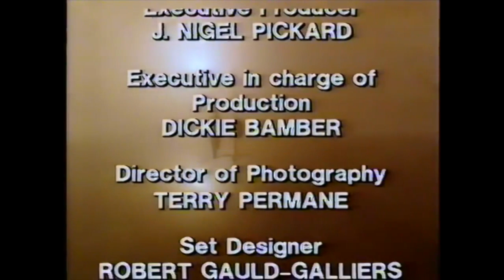Tugs - Bigg Freeze (Ep. 13)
Hercules is bringing in the S.S. Vienna. But with Big City Port frozen over, the job needs to be done at sea. Ten Cents and Sunshine need to get fuel for Lillie Lightship so that she can guide in the ocean liner, but Zorran has the only available fuel barge and he refuses to let them have it. When they tell O.J., Sunshine remembers a spare light barge they can use, so they set off to find it. However, Zip and Zug were listening to them and thought they heard them say "something about fuel and beating Zorran to Vienna." They steal a fire barge and use it to trap Ten Cents and Sunshine at the quay. Meanwhile, Warrior is having trouble finding an empty garbage barge for Vienna to use. He eventually settles for one that is "half empty". As darkness fell, none of the Tugs could think of a way to create a light to guide in Vienna - until Warrior decides to burn his garbage. The plan works for a while but the fire soon burns out. Ten Cents and Sunshine (who have managed to escape from the quay) found that the light barge doesn't work, until Warrior accidentally bumps into it. Zorran arrives with the fuel and (despite criticising the Star Tugs for not having any for Lillie) doesn't give her his. Zip and Zug turn up and are surprised to see Ten Cents and Sunshine there already. Zip tells Zorran about their plan but Zorran is furious, ordering them to go back and return the fire barge. When Hercules and Vienna arrive, Zorran finds out the liner doesn't need any fuel and decides to offer it to Lillie. She is grateful for the gesture but only pays half price, with Ten Cents promising that he won't say anything about Zip and Zug. With all the tugs' jobs done and Lillie's light shining again, Vienna sets off on the next stage of her journey, leaving the tugs in awe of her beauty.